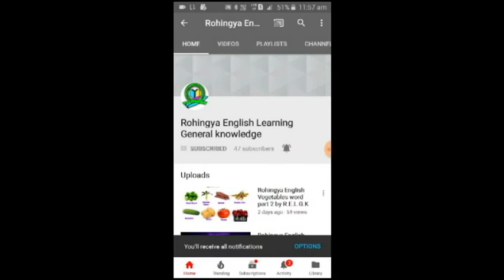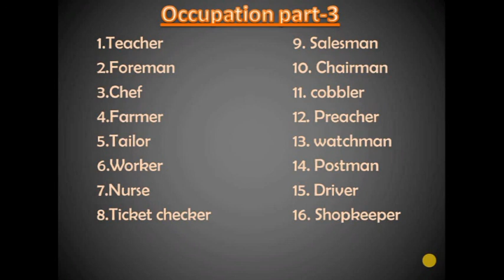Rohingya English Occupation part-3 by Rohingya English learning General Knowledge